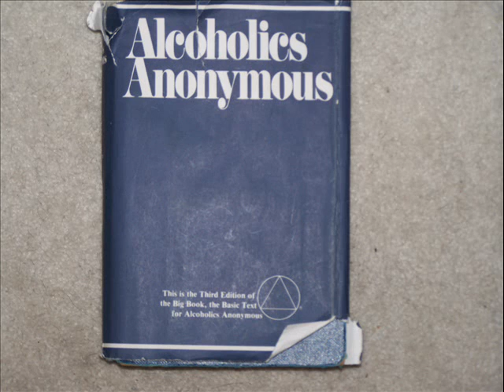113 Bigbook Reading disc 10